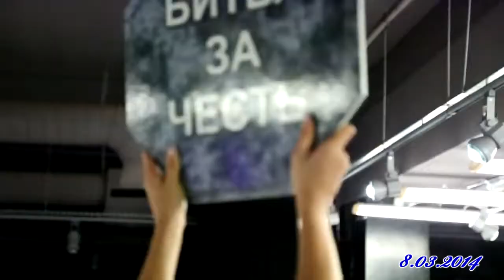Гранд Фінал Free Fight кубку буковелю 2013